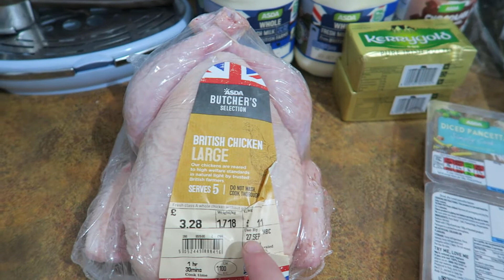Grocery Haul Asda